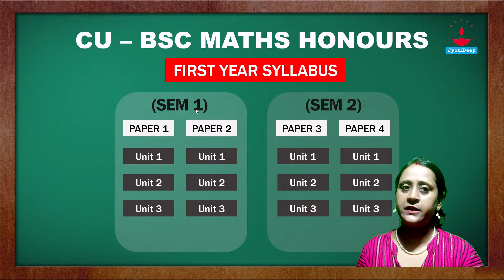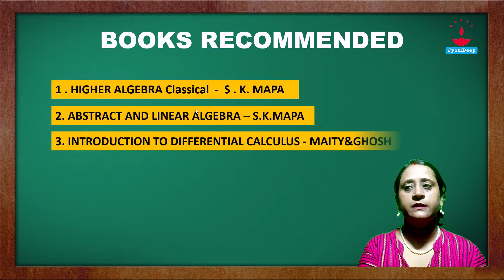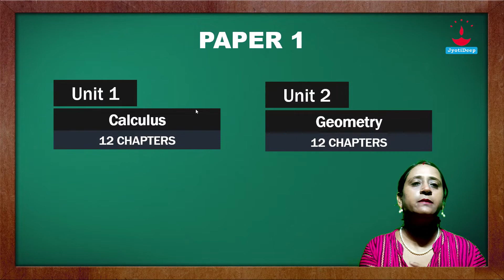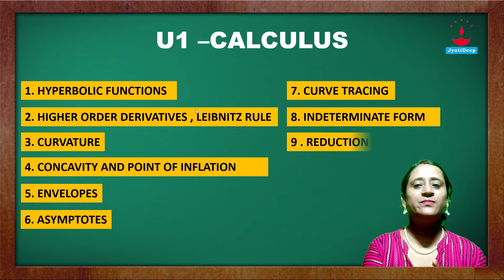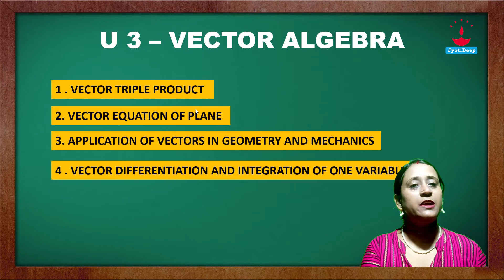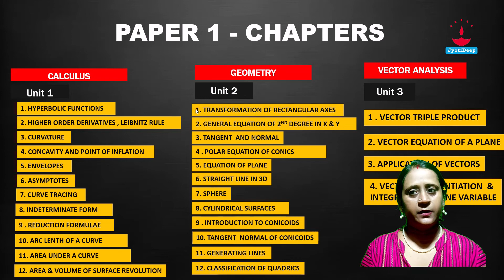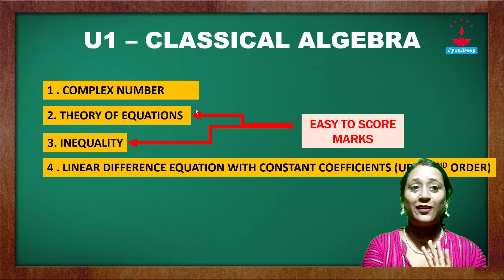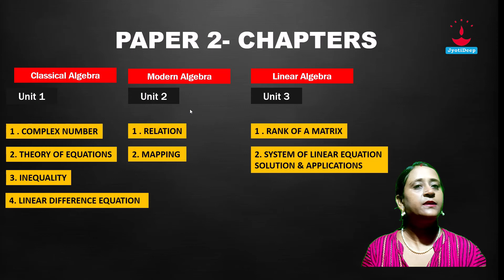BSc Maths Honours 1st Year Syllabus 2022 | 1st Semester | Calcutta University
University of Calcutta Syllabus for BSc Mathematics Honours Course for 1st Year 1st Semester. The Syllabus is under CBCS (Choice Based Credit System). CU approved the CBCS System in 2018.

Bsc math honours first year

0:00 Introduction
0:40 CU - BSC MATHS HONOURS
2:49 BOOKS RECOMMENDED
4:02 CALCULUS
4:46 GEOMETRY
5:29 U 3 - VECTOR ALGEBRA
5:59 PAPER 1 - CHAPTERS
6:51 PAPER 2 (ALGEBRA)
7:24 CLASSICAL ALGEBRA
8:00 U2 - MODERN ALGEBRA
8:18 LINEAR ALGEBRA
8:45 PAPER 2- CHAPTERS